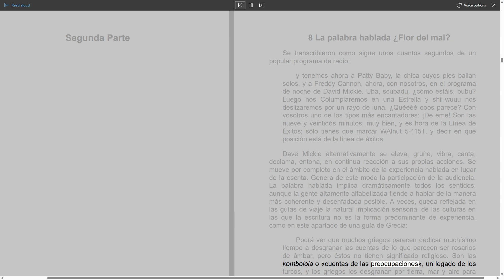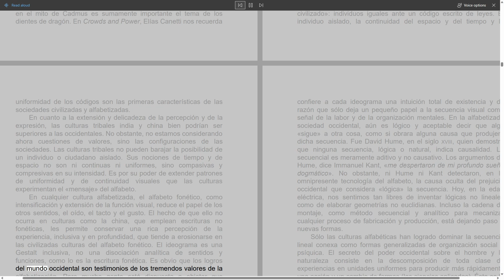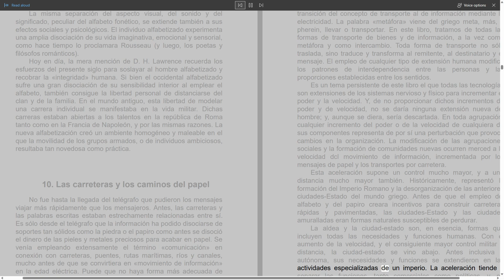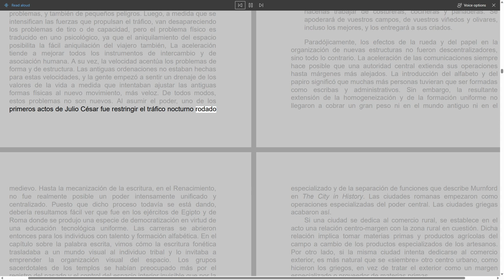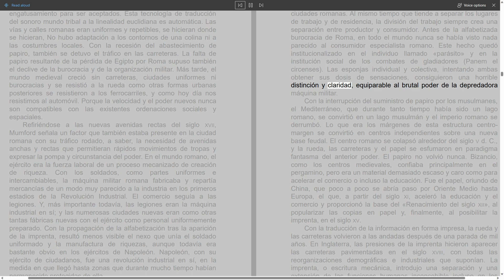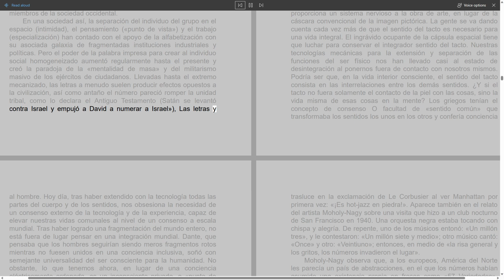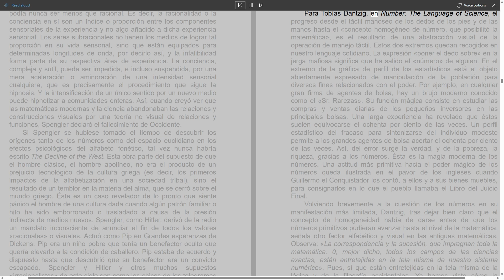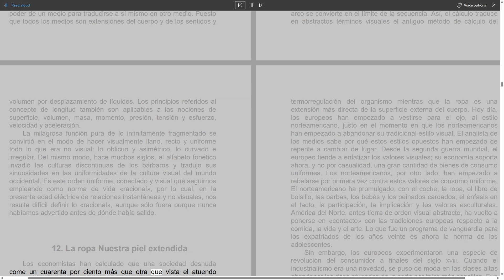Comprender los medios de comunicación: Las palabras, los caminos y los números - Parte 10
En esta segunda parte del audiolibro "Comprender los medios de comunicación", exploramos diferentes aspectos relacionados con la palabra hablada, la palabra escrita y el poder de los números en el contexto de los medios de comunicación. En el capítulo 8, reflexionamos sobre el ambiguo poder de la palabra hablada, su capacidad para transmitir tanto belleza como manipulación. En el capítulo 9, nos adentramos en la palabra escrita y su importancia en la era de la información, destacando cómo la lectura cambia nuestra forma de percibir el mundo. En el capítulo 10, exploramos las metáforas de las carreteras y los caminos del papel, analizando cómo los medios físicos influyen en la forma en que accedemos y consumimos información. Finalmente, en el capítulo 11, nos sumergimos en el impacto de los números y las estadísticas en la construcción de la opinión pública y la conformación de la sociedad moderna. A través de estos temas, profundizamos en la comprensión de cómo los medios de comunicación moldean nuestra experiencia y percepción del mundo que nos rodea.